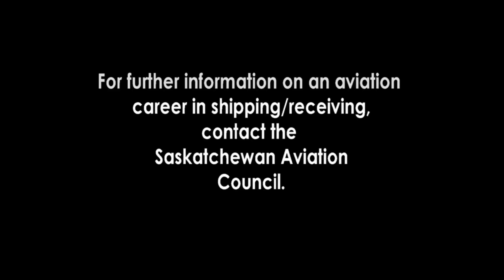A Career as a Shipper Receiver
Part of a series of vignettes produced by the Saskatchewan Aviation Council on careers in the aviation industry.